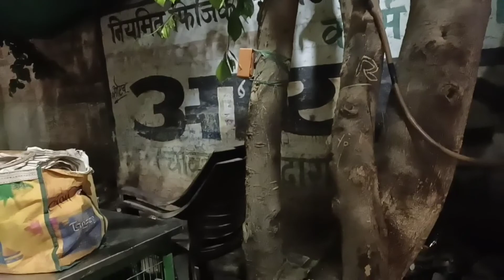vlog 65 ; diwali ki safai is about to end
diwali ki safai is about to end now